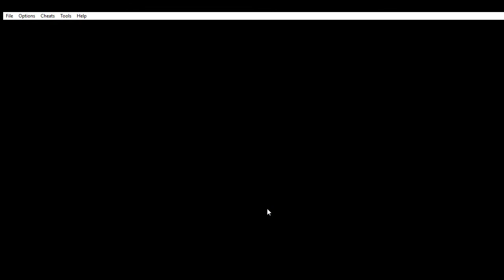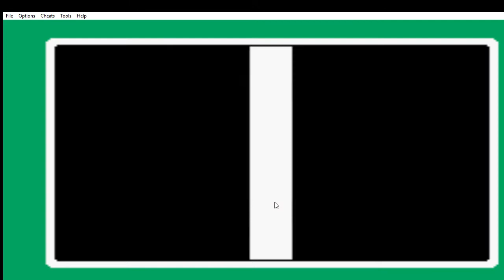Pelaillaan Warioware inc. Osa 4: Älyvapaata hätäilyä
KUULOKKEIDEN KÄYTTö SUOSITELTUA!
Pahoittelen, että tän lataamisen kanssa meni paljon kuemmin, koska hyvä netti muuttuu paskaksi kun alan lataamaan videoita tänne. Etsin edelleen ratkaisua tähän.
Tevetuloa seuraavaan jaksoon Warioware pelailussa. Tänään pelataan ensimmäistä remix-kenttää, sekä katsastetaan henk.koht. suosikkihahmoni Orbulonin älyä vaativat pelit.